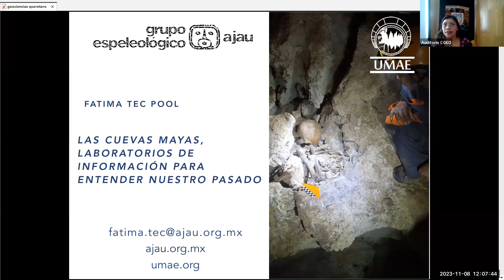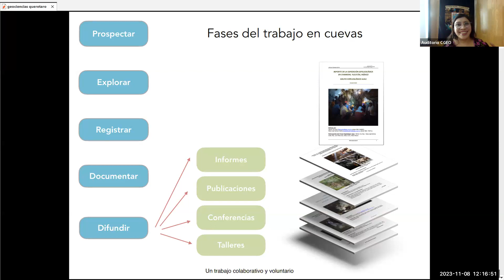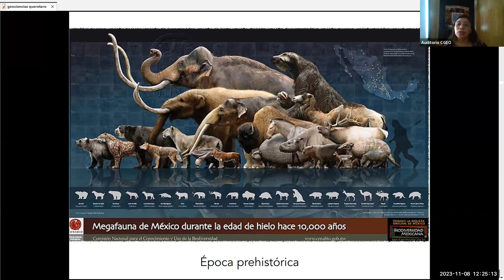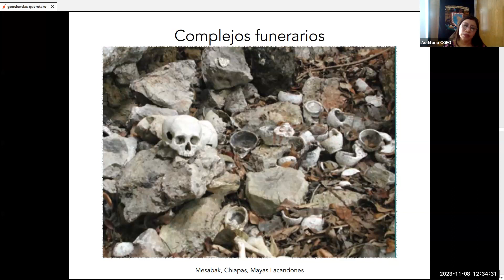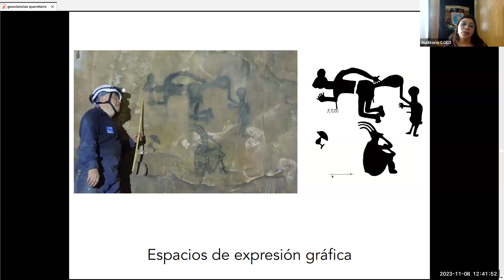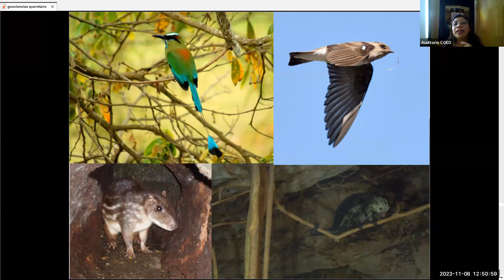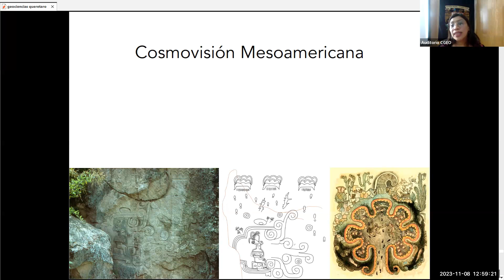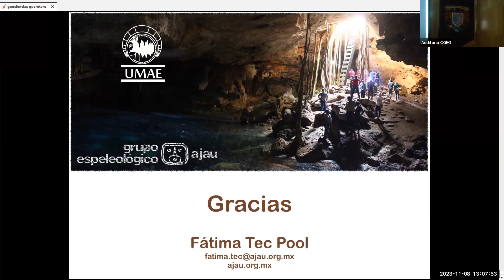Las cuevas mayas, laboratorios de información para entender nuestro pasado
Arq. Fátima Tec Pool
Coordinadora de Museos Comunitarios en la Secretaría de la Cultura y las Artes (SEDECULTA) de Yucatán